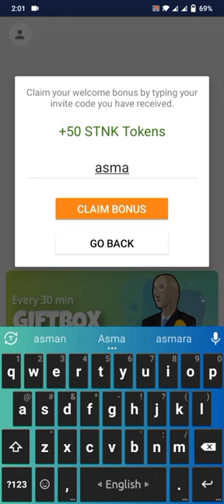How to creat a stonks network😯Online mining site🥰income